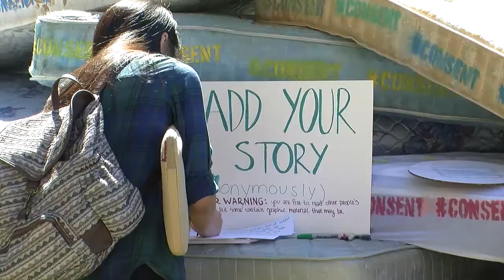Pillow Talk and Sexual Assault